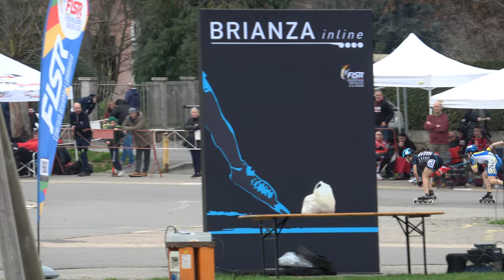Campionati Interprovinciali Strada 2024 A-J-S-M - A/F 1 giro sprint, finali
Campionati Interprovinciali 2024, Pattinaggio Corsa, specialità "strada".
17 Marzo 2024, Mariano Comense (CO) - Italy.
Categoria Allievi Femminile.
1 giro sprint, finali.

Risultati
1 53 BAILO ASIA 697 A.S.DIL.PADERNESE 48.040
2 3 DOMINONI AGNESE 310 POL. BELLUSCO 48.170
3 152 MARELLI GIULIA 3809 A.S.D.BRIANZA INLINE 48.178
4 246 FERRI SARA 4000 ASD INLINE 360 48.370